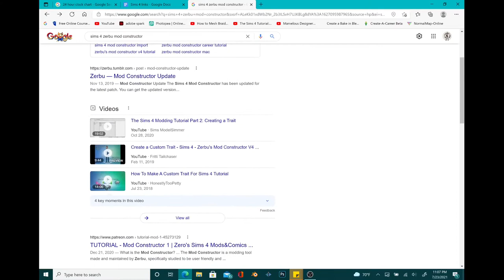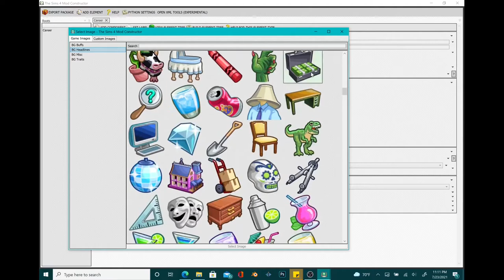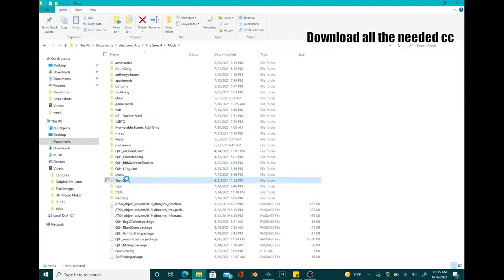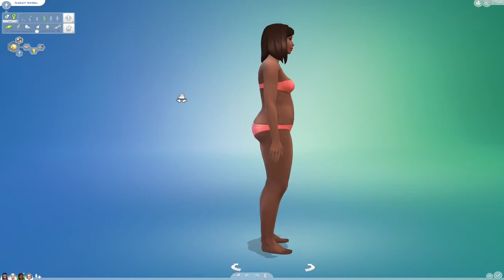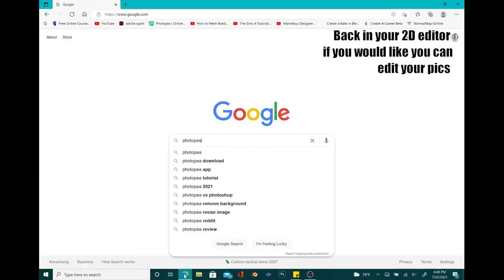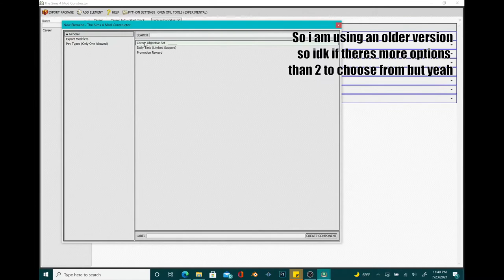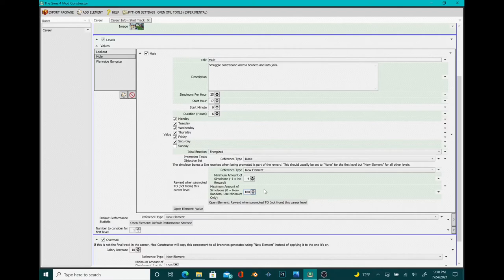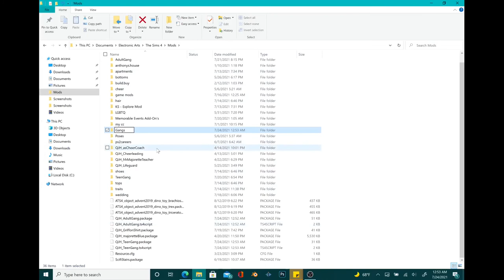Sims 4 Zerbu's Mod Constructor How To Create A Career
Written Tutorial

*Played on Microsoft Surface Book 2*

*Editing apps used - OBS Studio, Kdenlive & Adobe Spark*

*Intro/Outro - Your Editor Partner, Kim Asendorf, Nicki Minaj & Insert Soul*